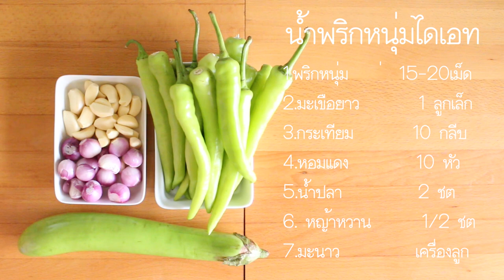เมนูไดเอท-น้ำพริกหนุ่มไดเอท(เชฟจาดี)(Diet sunday)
ส่วนผสมเมนููน้ำพริกหนุ่มไดเอท(1สูตรได้2เสริฟนะคะ)
พริกหนุ่ม 15-20เม็ด
มะเขือยาว 1 ลูกเล็ก
หอมแดง  10-15หัว
น้ำปลา  2 ชต
หญ้าหวาน   1/2 ชต
มะนาว  1/2 ลูก